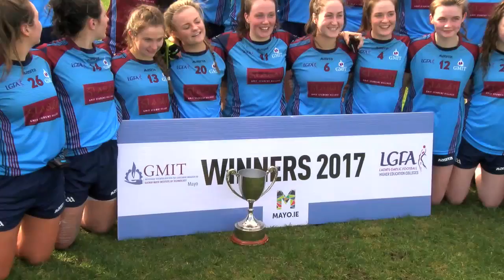Rosa Kelly, All Ireland winner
From China to Ballyhaunis via Ardara, meet GMIT Galway's new All Ireland winning goalkeeper Rosa Kelly..

Video by Jerome Quinn Media for Ladies HEC